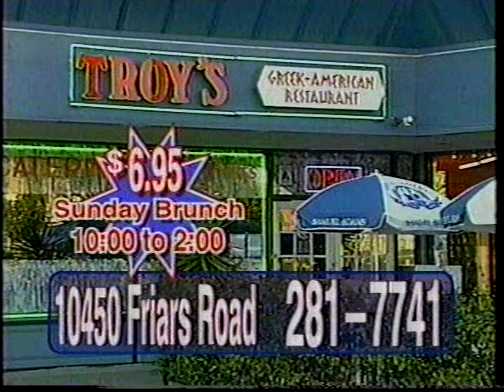Troy's Greek Restaurant 1997 TV ad San Diego belly dancers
The occasionally flaming cuisine and belly dancers at Troy's Greek Restaurant (10450 Friars Road, San Diego) are featured in a March 1997 TV ad.